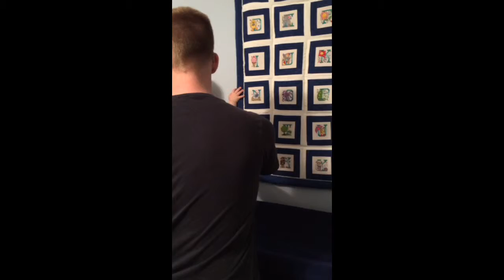Holy second wind